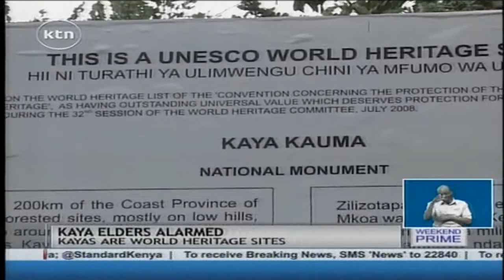Kaya elders decry wanton destruction of their shrines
The Mijikenda sacred forests risk being delisted from the world heritage sites if no mitigation measures are taken to save them. The forests, commonly referred to as kaya, have increasingly come under threat from prospectors, miners and loggers, threatening what has long been the nucleus of the Mijikenda community. Ferdinand Omondi reports.